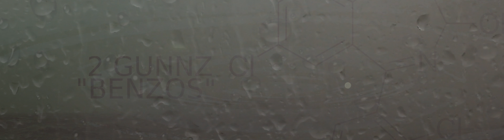2 Gunnz - Benzos [Static Video]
Lyrics:

I'm all up on that hypnotic shit
A bottle of Hypnotiq, and the magic shit
Ativan flows through my bloodstream
Smile across my face, benzodiazepine.

My bedroom smells like motherfucking weed smoke,
a brand new fucking pipe, yeah that shit's bespoke
I know you, I think I saw you in the scene,

Maybe we could watch a fucking movie right?
I took about 3 and I'm feeling alright
That shit kicks in so fast you know what I mean?

Benzodiazepine
Benzodiazepine
Benzodiazepine

We should drink some booze that'll amplify it
Maybe we could take 6 I'll fucking try it
You can tell I took it cause of my lean

I'm really fucking chill I wanna thank the drugs,
Sticky nugs and little pills that's what I love,
Throw some shade you can come join my team,

Produced by: Carl Ca$h  Lyrics by: 2 GUNNZ

Bongsmokers International, TimesPace Entertainment (c)2015